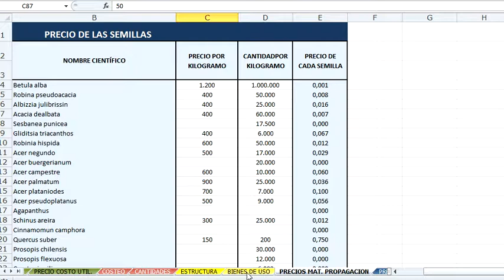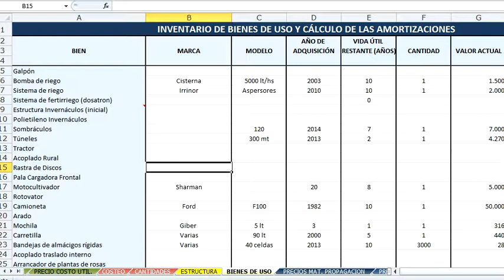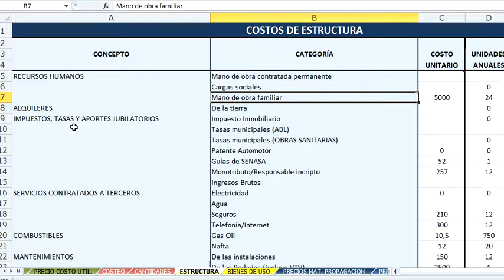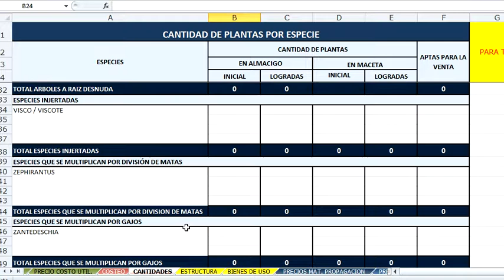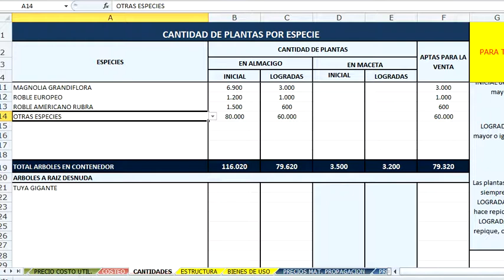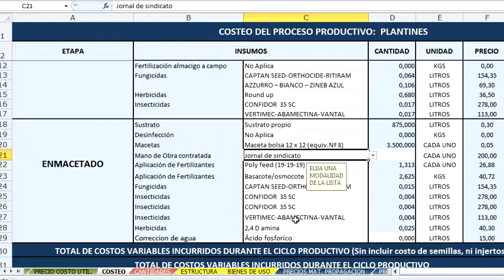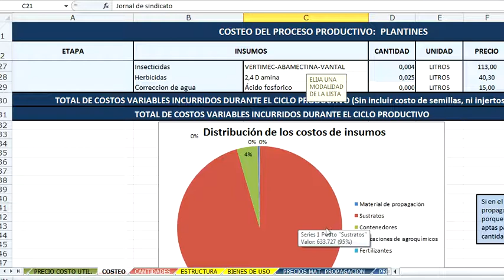Modelo de gestión económica para viveros - Plantinero - 2/3